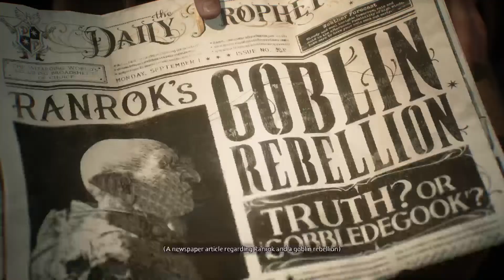Hogwarts legacy gameplay